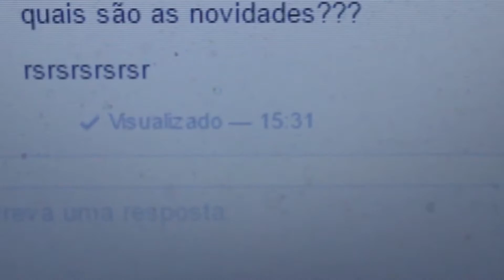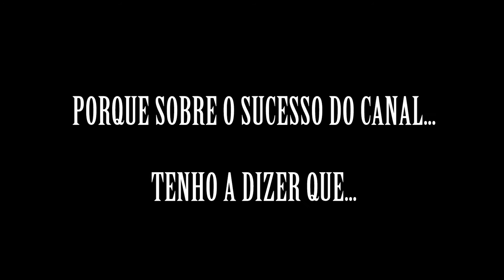O RETORNO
"ELE ESTÁ DE VOLTA"...

Na verdade sou que estou de volta, então não preciso desse "Ele"...enfim, CHEGUEI MINHAS LINDAS E LINDOS.

Autor da galinha no vídeo - não tinha :/